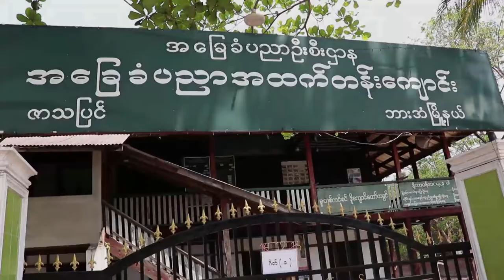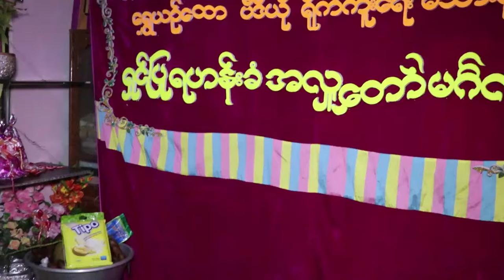Z T BIN 1 (SHWE YIN HTAW Photo & Video)